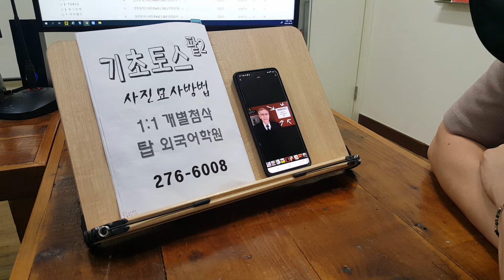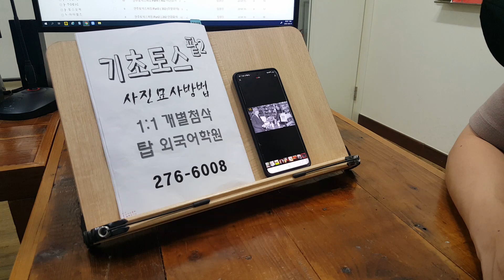TOEIC SPEAKING 기초 토익스피킹 성인 직장인 오늘부터 토스 전주영어과외 220802